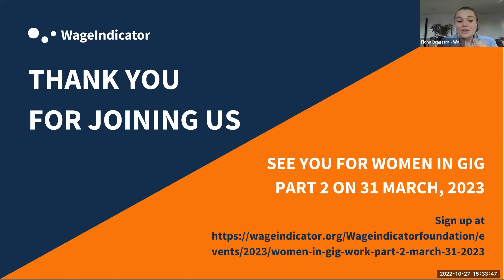Closing Reflection | Women in Gig Work - October 27, 2022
This is the closing reflection of Women in Gig Work, a two-part webinar event. The first webinar on 27 October focused on domestic work, one of the sectors where digital platforms are expanding across the world. Domestic workers are, according to the National Domestic Workers Alliance (NDWA), the “original gig workers”. The sector is characterized for being highly informal, highly feminized and racialised, and for having precarious working conditions.